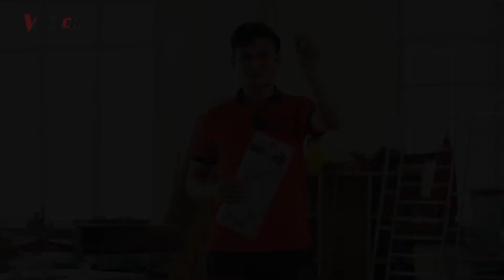Bộ định vị khoan lỗ Bosch